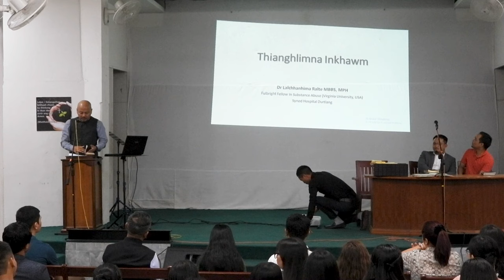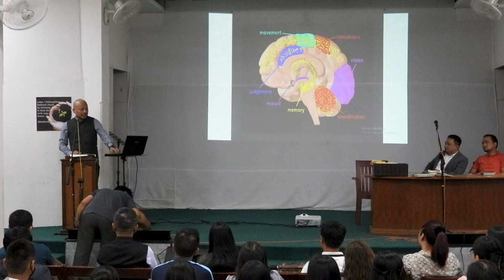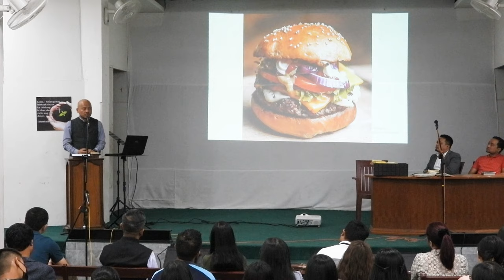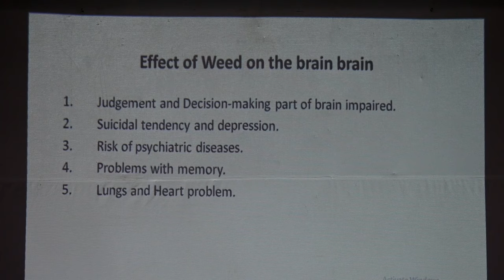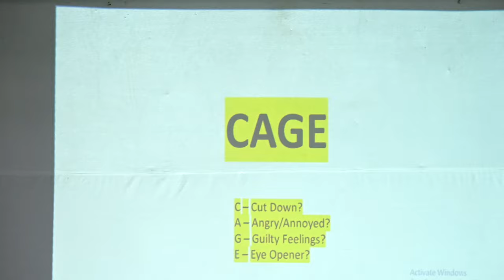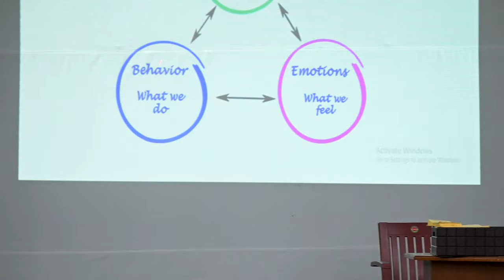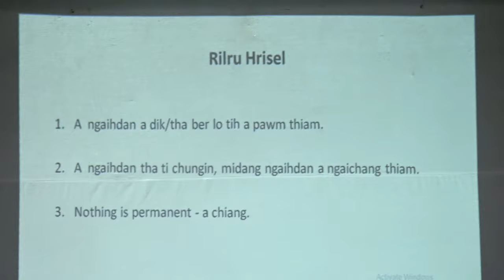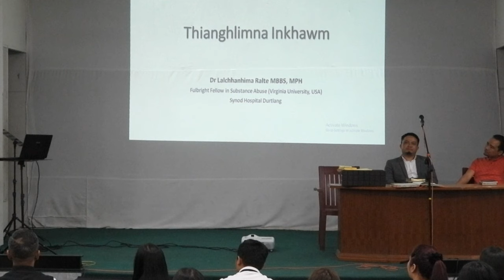Dr. Lalchhanhima Ralte Thusawi - Thianghlimna | Thianghlimna Inkhawm